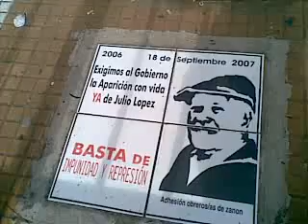Praça de Mayo - Buenos Aires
Maravilhosa Praça cercada dos poderes, lugar de muitos protestos.